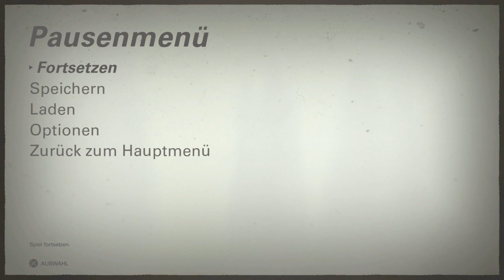Wolfenstein® II: The New Colossus™ 2017 #10 Panzerhund boss fight